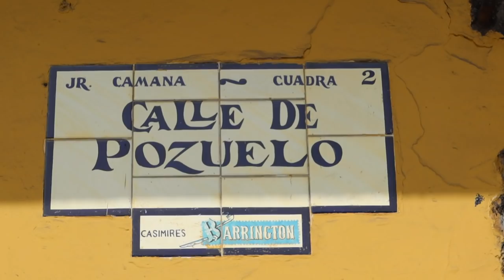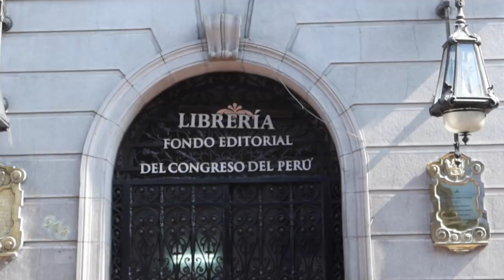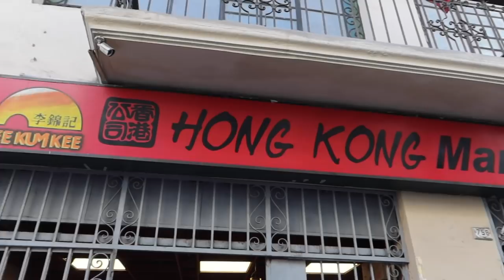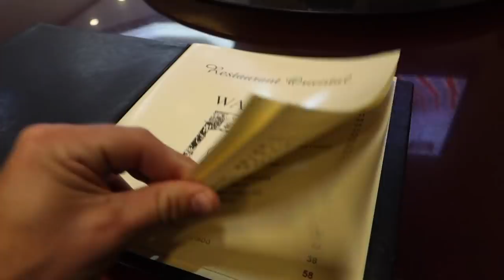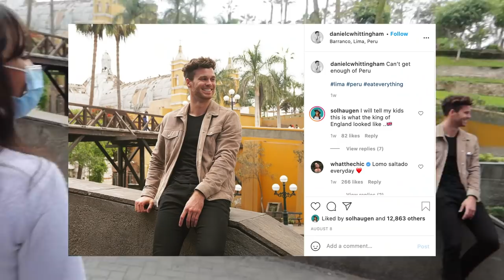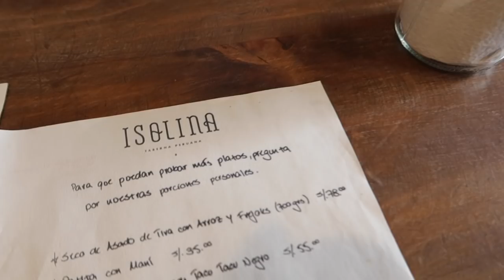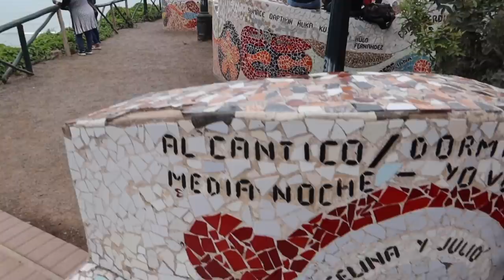The WhatTheChic Tour X MarVe in LIMA PERU!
​@whatthechic  took Me, Dan and @avelovinit out for a city tour in Lima Peru! We got a full tour of Limas most popular city districts, food culture, famous parks and attractions! Enjoy the vlog! And let us know what city we should visit next!😍

Produced by: Martin Solhaugen
Filmed by: Martin Solhaugen, Avelovinit & Whatthechic
Edited by: Martin Solhaugen